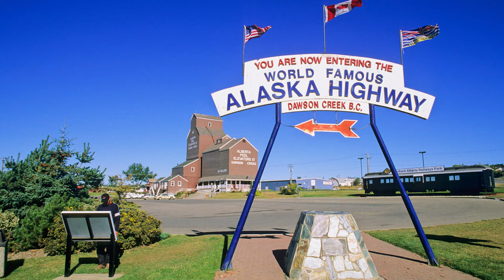KNOW THESE WORDS BEFORE YOU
Alaska Travel: words you should know before you visit Alaska